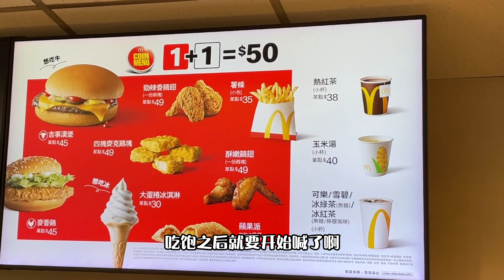回台中為中信兄弟加油-5 再見三振拿下第3勝